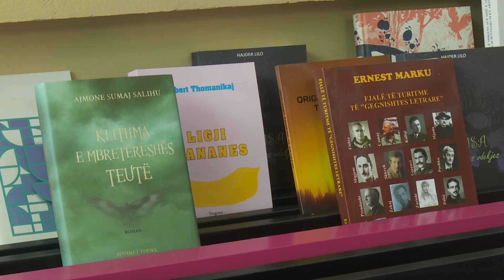Nxitja e leximit te të rinjtë, Lleshanaku: Duhet reformim i teksteve shkollore